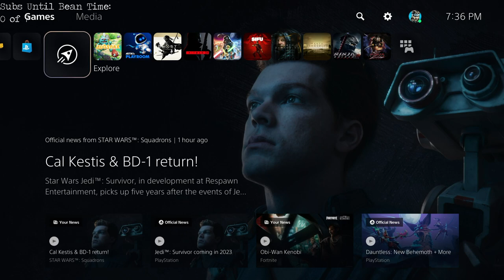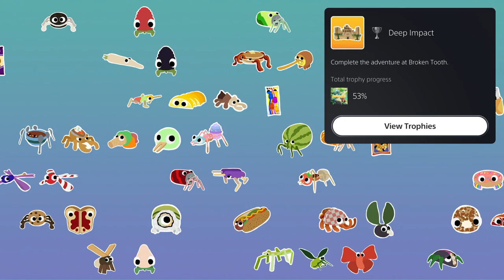The Box: Big Bunger Edition | Bugsnax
Stream Date: 27 May 2022
Game: Bugsnax